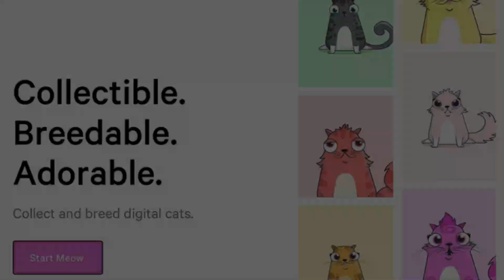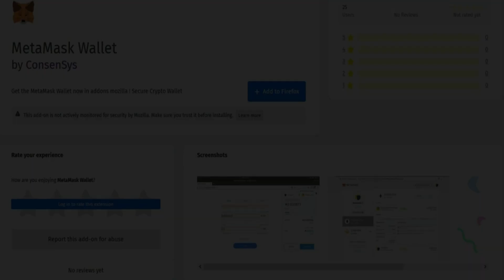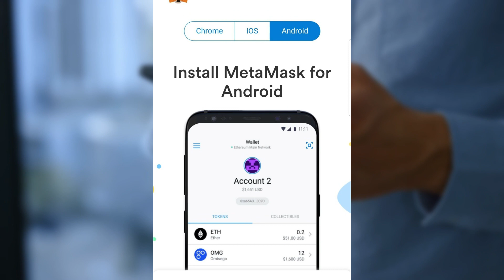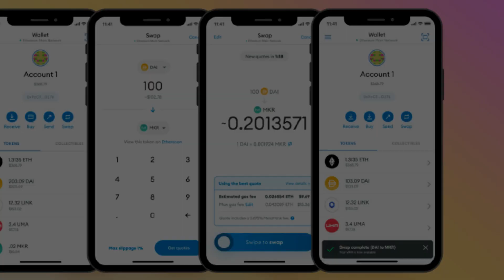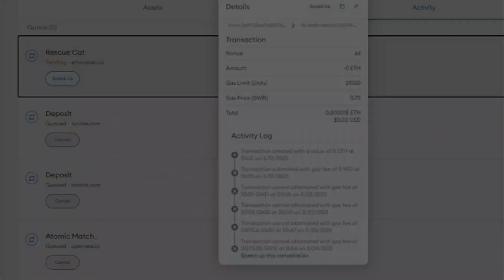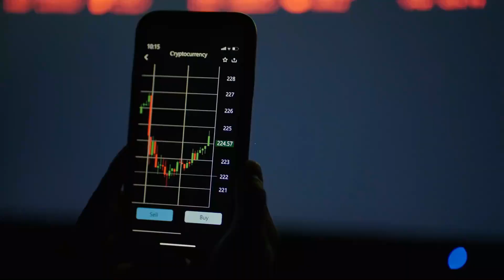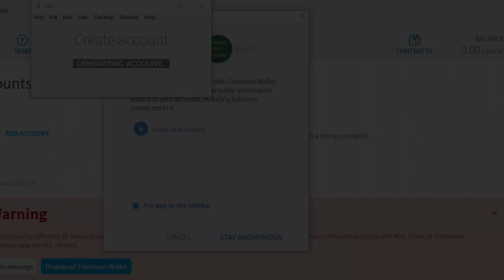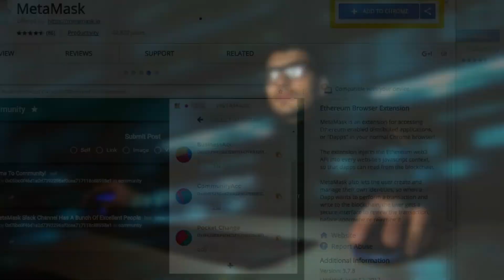How to INSTALL Metamask Mobile Wallet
I created this video as I been asked by so many people recently about crypto but more than that NFT , as such I asked a video guy to create a clear how to .
I will do a video myself going through it , but i thought it would be better to have a nice version without me getting to excited !